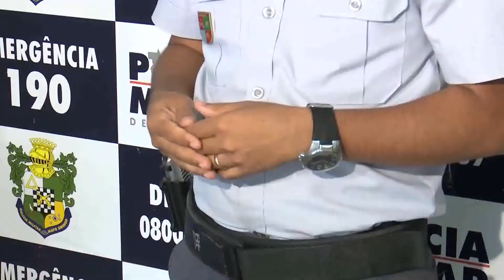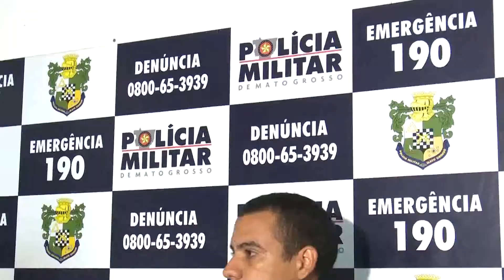11/10/18 PM lança projeto Luz do Amanhã em Sorriso